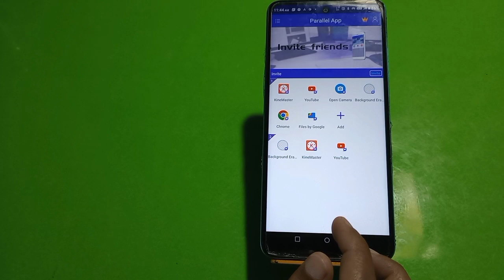How To Enable Dual App In Tecno Spark 9 Pro, Create Dual App In Tecno Spark 9 Pro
How To Enable Dual App In Tecno Spark 9 Pro, Create Dual App In Tecno Spark 9 Pro, How To Enable Colone App In Tecno Spark 9 Pro, Dual App Setting In Tecno Spark 9 Pro,

Clone_App_Enable Tecno Spark 9 Pro